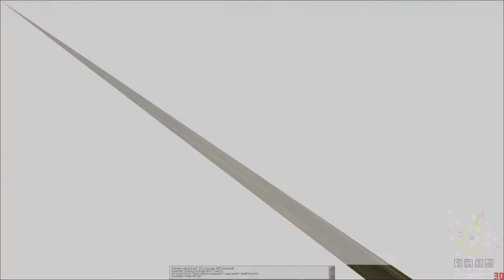Part 11 - Pravorot - Panzer Elite - German Campaign - PE3 Ostpak mod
15th July 1943. Operation Zitadel - battle of Kursk.

Mission Goals:
We are to attack and secure Pravorot, then move north to Prokhorovka. We expect 7th Pz Div from III. Pz Korps to link up with us on our right around Mal Iablonovo. 7th Pz Div call sign is "Roland 3". Once link-up is achieved we are to advance into the rear of 5th Gds Tk Army. keep your eyes out for corps and army level communications and headquarter locations. We want to destroy 5th Gds ability to be reconstituted this summer.